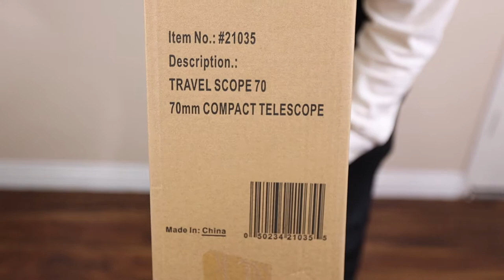Celestron Backpack Telescope 70mm unboxing